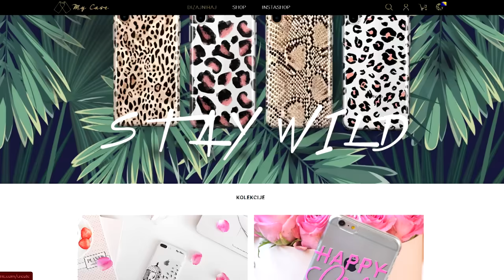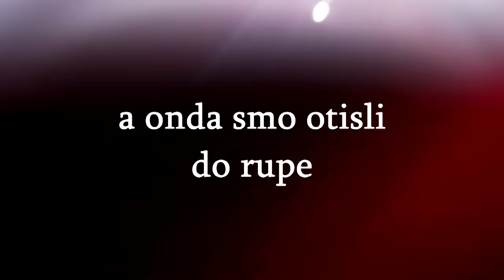Pod je Lava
jer to je za vas malo, a meni mnogo mnogo znači! :D

🔥 KLIP SVAKI DRUGI DAN U 20h! 🔥

Specijalni kod -20%:   BRACO20
Nabavite i vi sebi neku maskicu koju ste od uvek zeleli! :D

U danasnjem klipu pod je lava tj imate samo 5 sekundi da pronadjete mesto da se satanete da se ne bi oprzili!
Jako je zabavno i preporučujem svakome da pokuša! XD

Naručite na INSTAGRAMU:
Profil:  @bracomajice